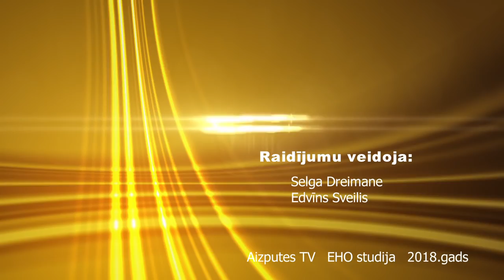Freimaņa Mārtiņdiena Aizputē 4.11.2018